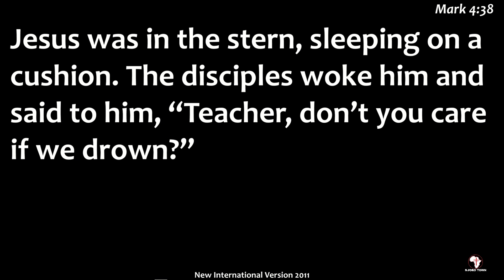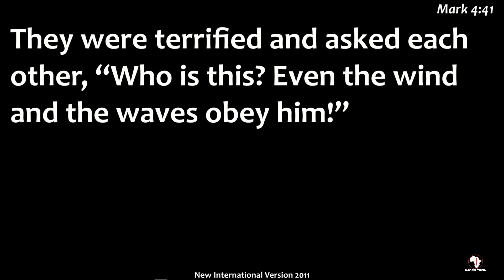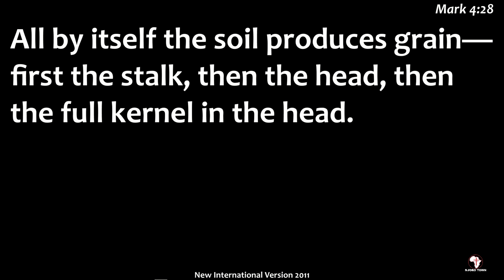MARK THIS! \\ STORMS OF LIFE || SERMON ONLY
SERMON ONLY (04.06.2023) || Rev. Harun Njuguna